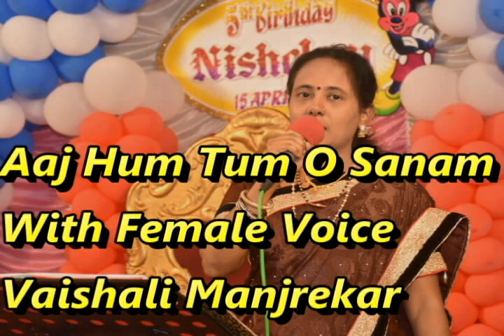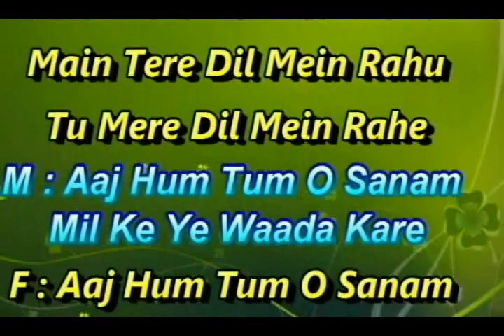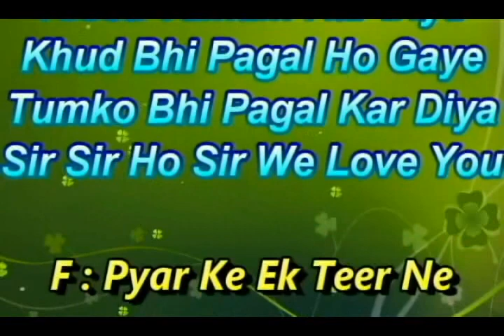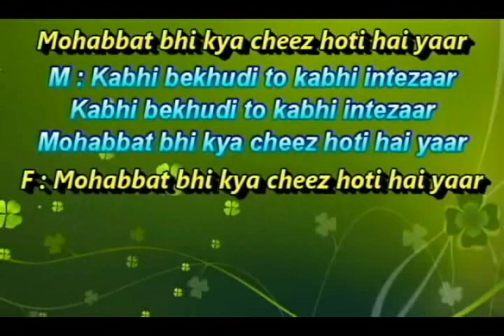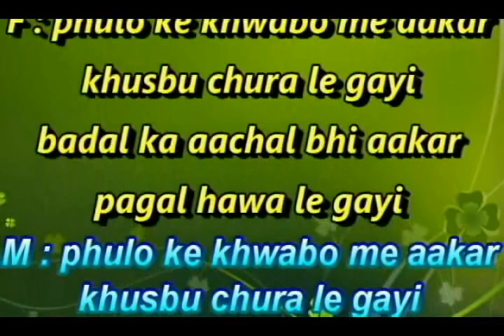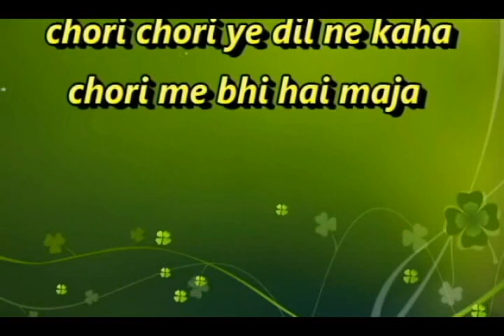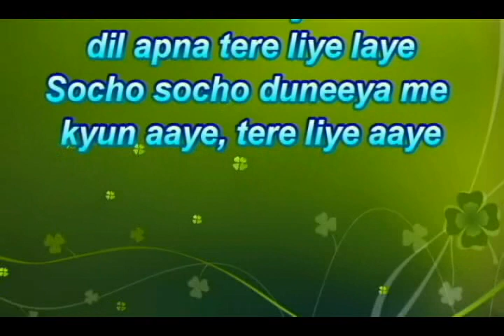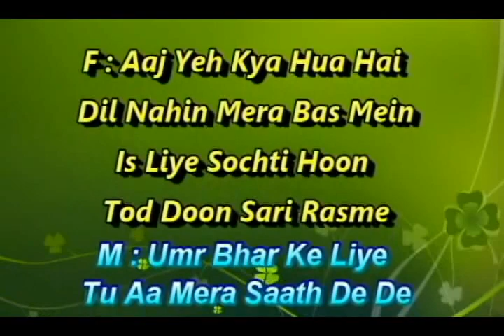Medley Karaoke With Female Voice Vaishali Manjrekar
Medley Karaoke Songs :
1) Aaj Hum Tum O Sanam
2) Aaj Humne Har
3) Aankhon Mein Ninde Na
4) Chori Chori Jab
5) Dekho Dekho Jaanam
6) Thoda Sa Pyaar Hua Hain